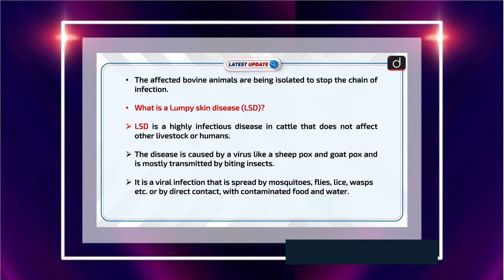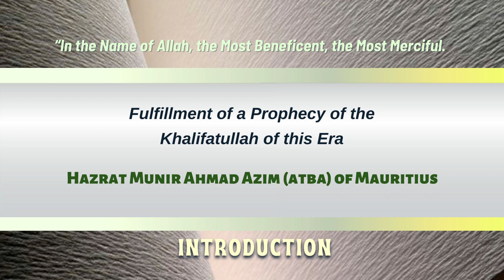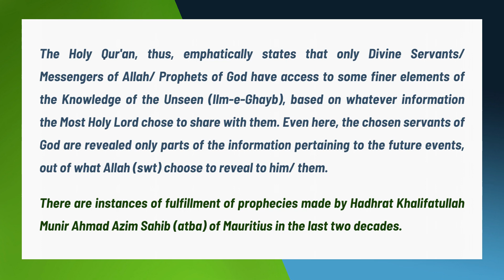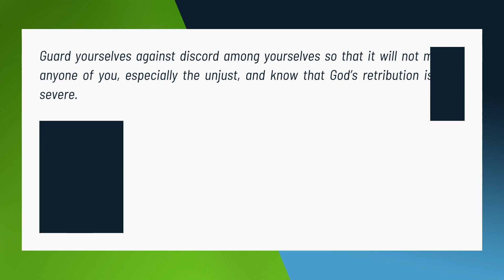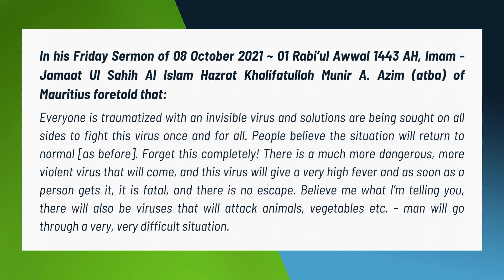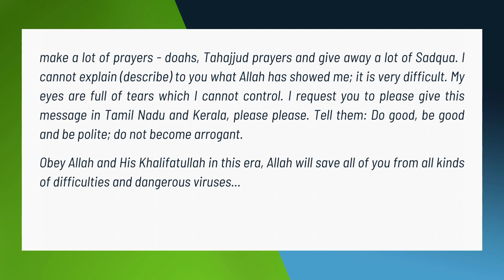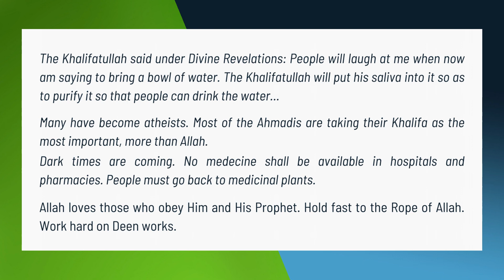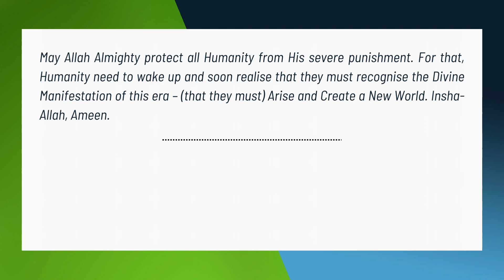Lumpy Virus - Prophecy Fulfilled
In his Friday Sermons and other messages, Hazrat Khalifatullah Munir A. Azim (atba) prophecised about the appearance of a virus which will attack the animals as well. Kindly watch the video for more details.